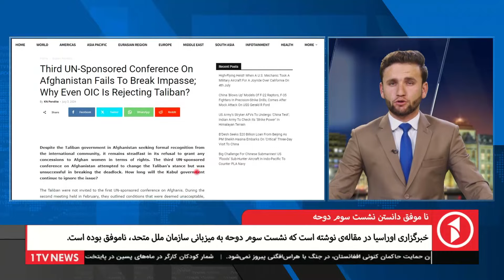عمران خان زندانی، به دنبال رابطه‌ی نزدیک پاکستان با امارت اسلامی